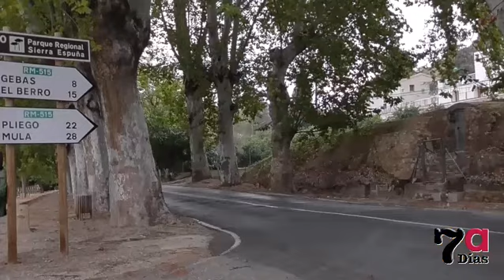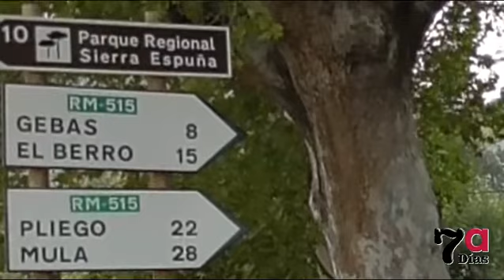El Ayuntamiento recibe el proyecto para la carretera RM-515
El Gobierno de la Región ha enviado al Ayuntamiento de Alhama el proyecto para la mejora de la carretera RM 515. Un proyecto largamente demandado y que ha incluido una de las peticiones del Consistorio: Arreglar este vial hasta el cruce con la carretera del Berro.
Sin embargo, el equipo de Gobierno de Alhama se ha encontrado con una desagradable sorpresa. El Gobierno regional encomienda al Ayuntamiento a que negocie con los vecinos afectados la cesión de los terrenos para ejecutar las obras de la carretera.